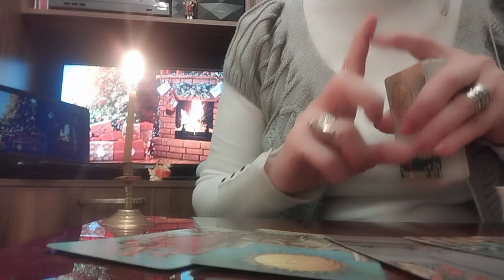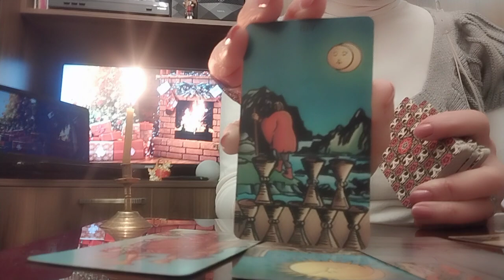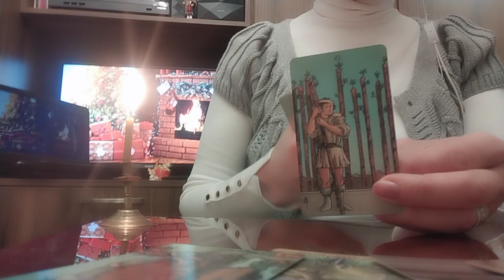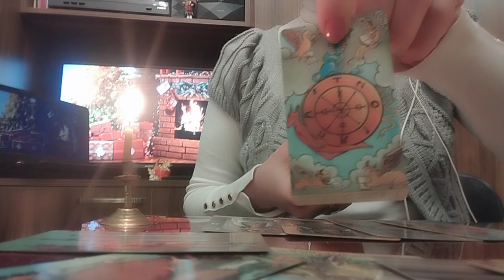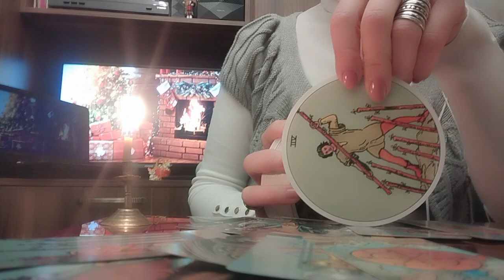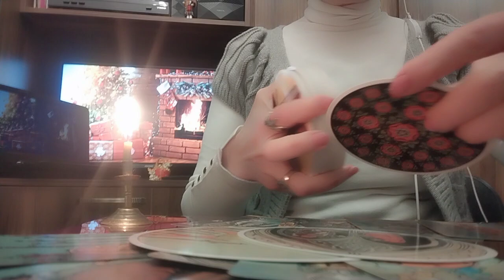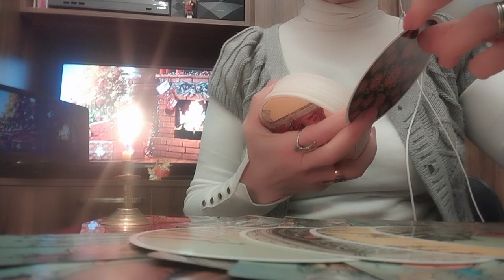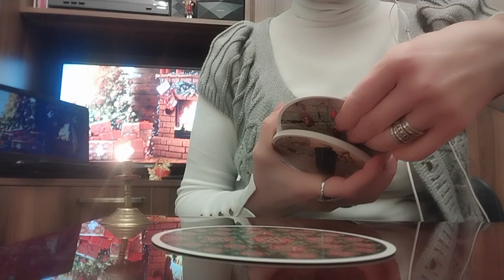მიმდინარე წელს თქვენი განწყობა და ბრძოლის უნარი! მიღწევები და შედეგები!✨💫😚💒✨